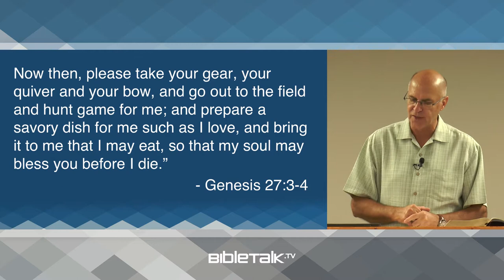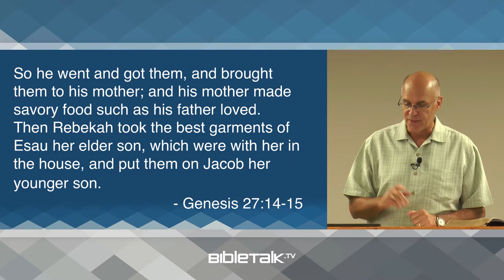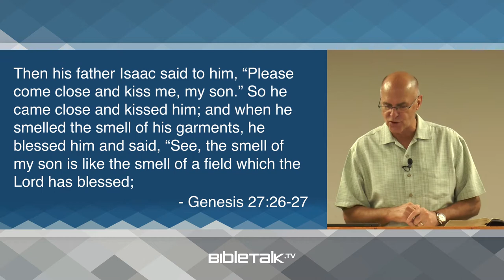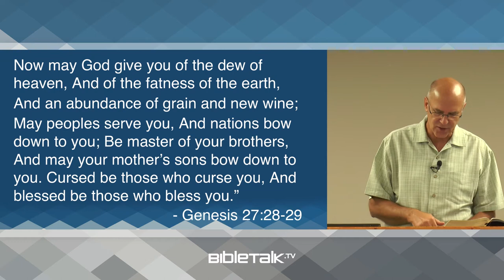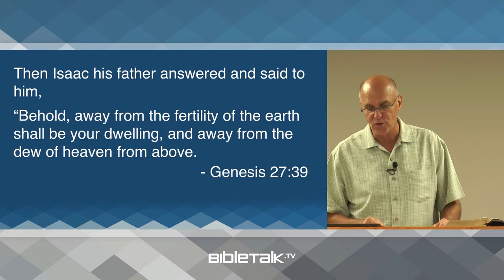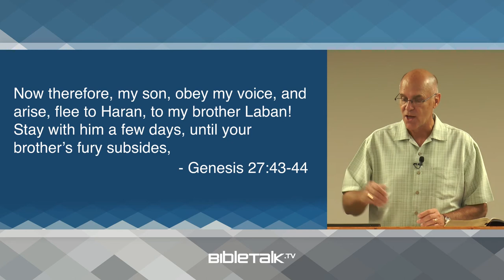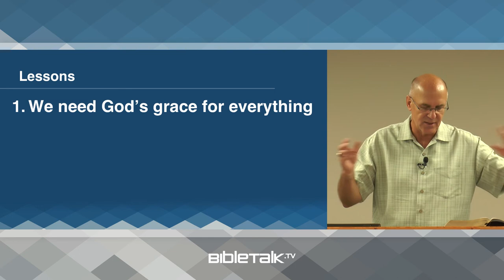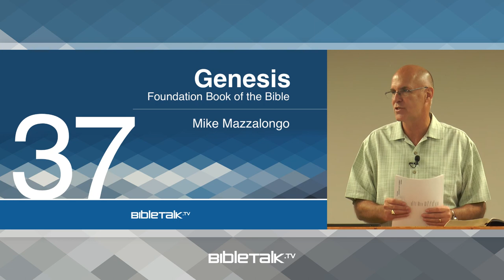The Battle for the Blessing (Genesis 27 Bible Study) – Mike Mazzalongo | BibleTalk.tv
In this lesson, we will see the outcome of Jacob's deceit in obtaining Esau's blessing and how God's will is completed despite the manipulations of men. (Genesis 27:1-46)